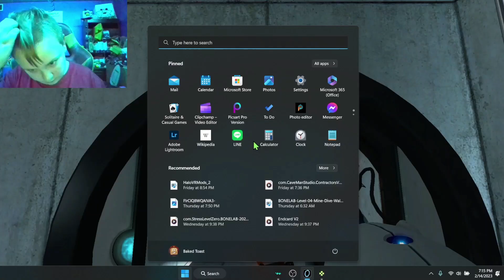Oh nu not da pew pews (Portal)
Yes today we play some more portal